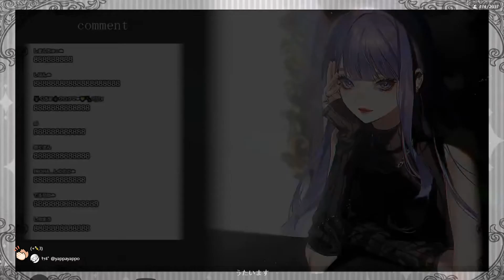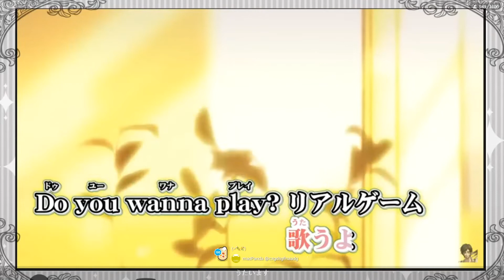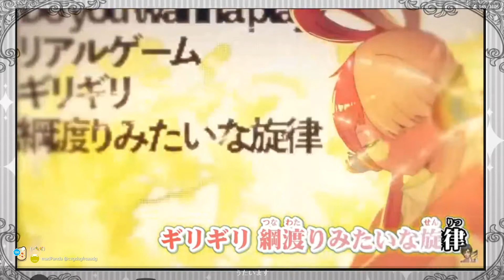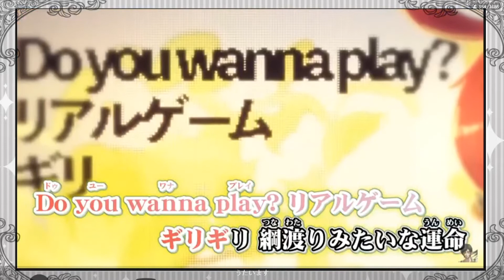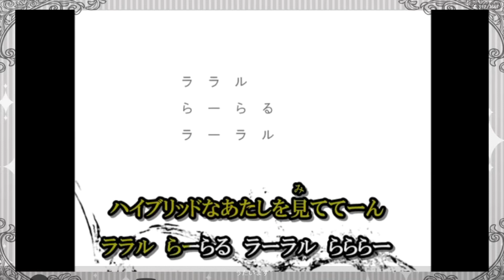【くろくも】Live 2022/10/14